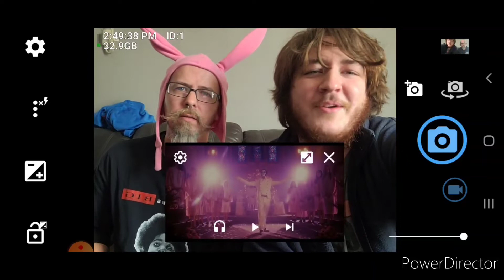Let's start a cult! | Ghost He Is (REACTION)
Watch 2 Piece and a Biscuit react to Ghost He Is.